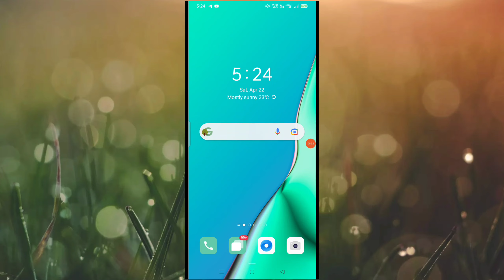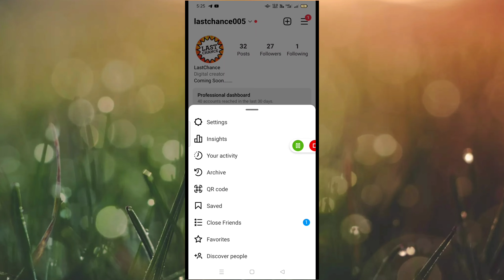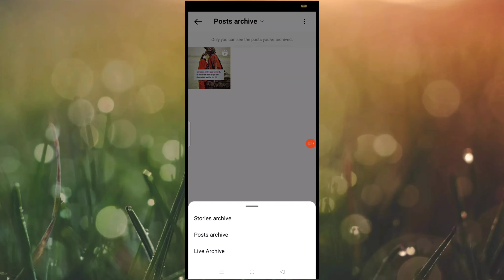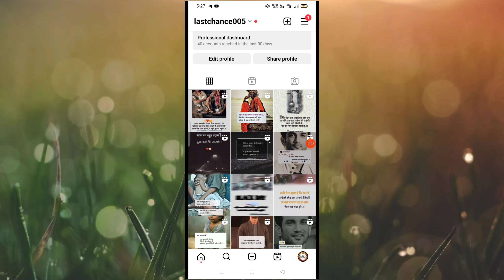Instagram reels hide kaise kare in 2023 | How to Archive instagram reels video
Namskar Dosto.
Aaj ki is video me maine aapse baat ki hai ki instagram per Reels video kaise archive and hide kar sakte hai aasha karta hu ki video aapko pasand aayegi.

Video Topic

1. Instagram video ko archive kaise kare in hindi

2. Instagram video ko hide and unhide kaise kare in 2023

3. Instagram video ko archive and unarchive kar sakte hai

4. How to archive and unarchive instagram video in 2023

5. Instagram Story archive kaise kare in hindi

6. How to archive instagram story and video in mobile

7. Instagram archive video ko restore kaise kare

8. Instagram video archive and unarchived

9. How to archive post in instagram

10.  How to archive and unarchive instagram post

11. How to hide and unhide instagram post